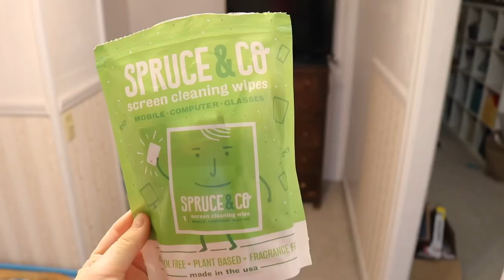WHOLE HOUSE CLEAN WITH ME // WHOLE HOUSE SPEED CLEAN // CLEANING MOTIVATION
This is where I get all of my cleaning products👇🏼👇🏼👇🏼

THINGS I GET ASKED ABOUT OFTEN:
LIVING ROOM / DINING ROOM PAINT: Sherwin Williams "Perfect Greige"
MY VACUUM
BLACK & WHITE RUG
BERKLEY'S PINK PLAY KITCHEN
MY BREAD BOX:
MY COFFEE, TEA, & SUGAR CANISTERS

WHAT I USE TO FILM MY VIDEOS:
Canon G7X (Vlog Camera)
Canon 80D

♡ S O M E • O T H E R • V I D E O S ♡